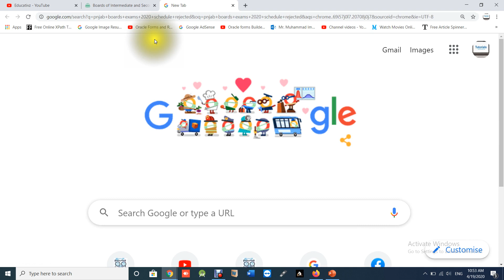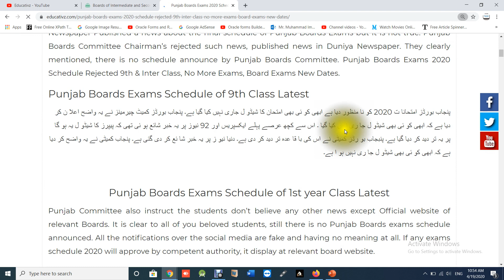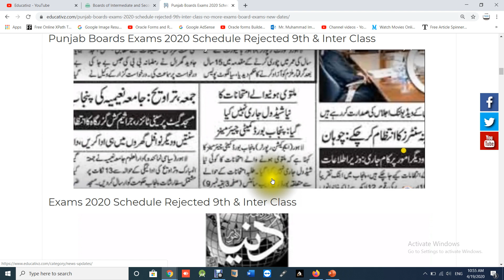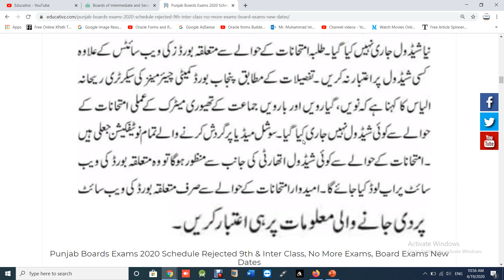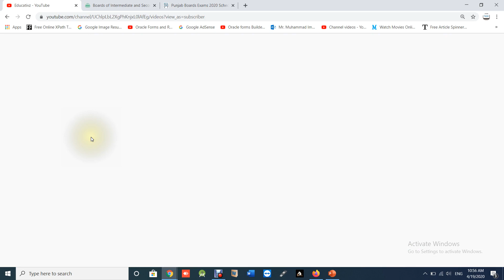Punjab Boards Exams 2020 Schedule Rejected for 9th, 1st Year and 2nd Year | No More Boards Exams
Punjab Boards Committee Chairman's rejected the rumour of Schedule for 9th, 1st Year and 2nd Year theory papers over the Social Media. They clear and rejected all the boards exams 2020 schedule. Punjab Boards Chairman's also instructed the students don't focus on rumours about boards exmas just visit relevant official Boards website. If any schedule of Punjab Boards Exams will be finalized then can see over the relevant Boards Website. There are nine boards under Punjab Boards. So all the students visit their official website and no schedule is still selected for Punjab Boards Exams 2020.